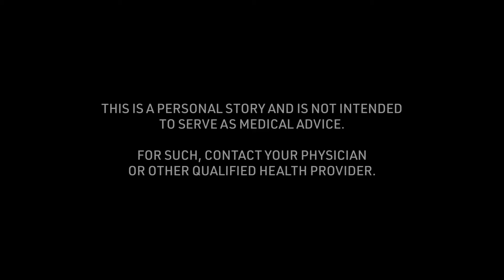Ben's Non-Vehicular Accident Concussion Story: Physical or Mental Struggles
Ben talks about the "Physical or Mental Struggles" of the non-vehicular accident concussion story received at 13 years of age. To see all of his story and thousands of others visit the Concussion Story Wall

1) What was the cause of your concussion?
2) What were your symptoms? (Physical/mental struggles?)
3) What was the greatest challenge about your concussion?
4) What tips helped you get through your recovery process?
5) In retrospect, what is something helpful you could have said to yourself during recovery?
6) Were you comfortable sharing experiences about your concussion? Were your family, friends, team, coach, school helpful in this process?